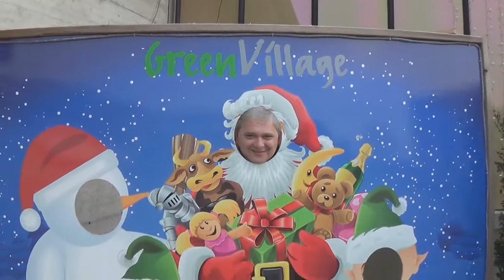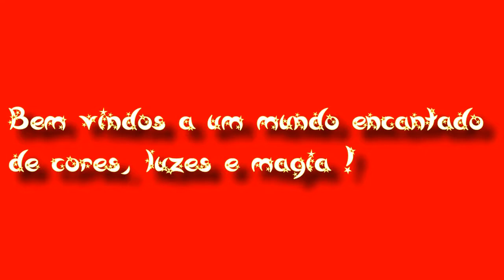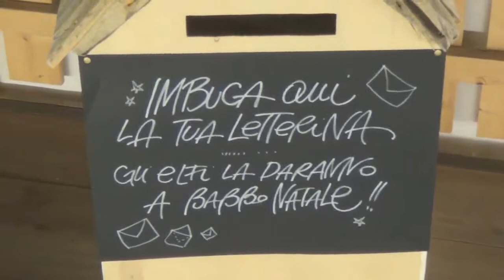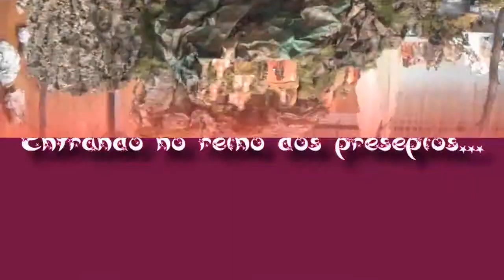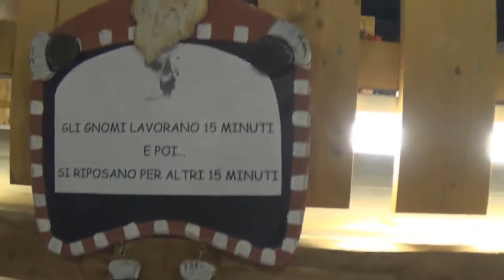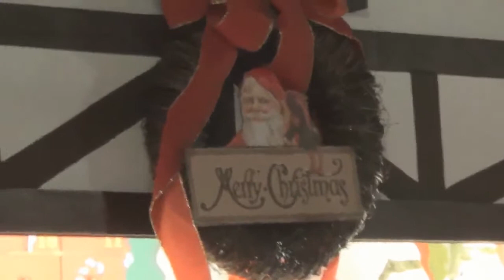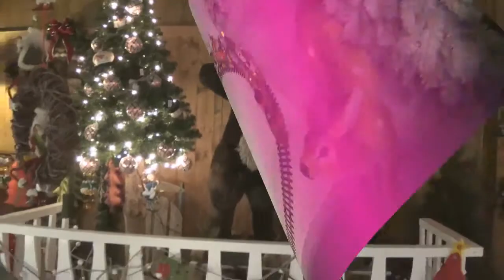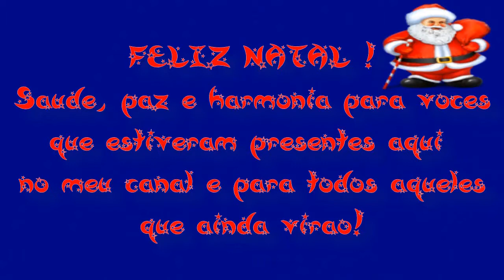Luzes, cores e magia natalicias na Italia!